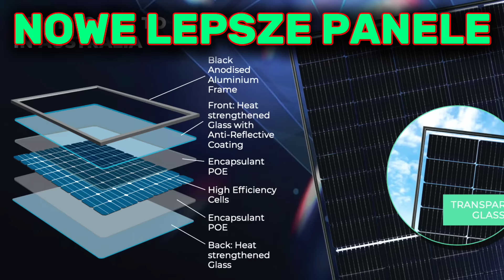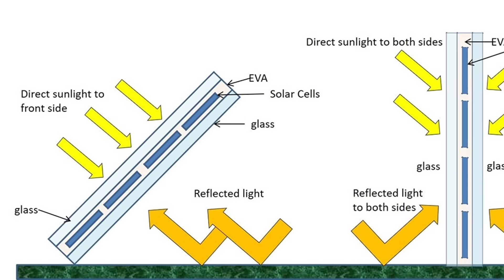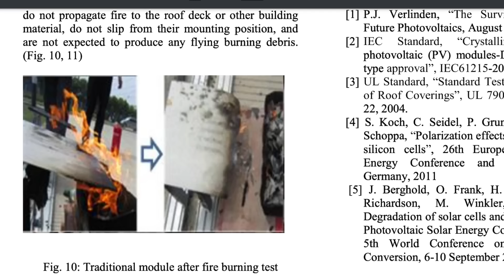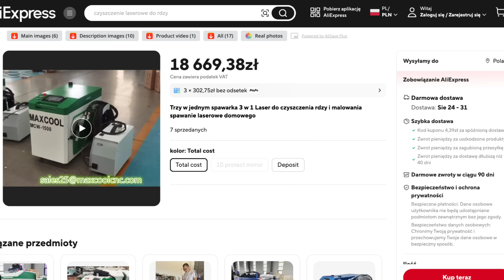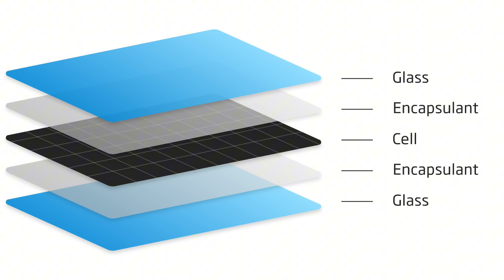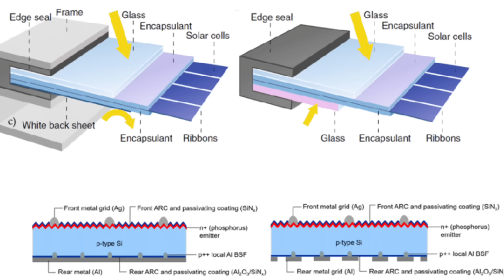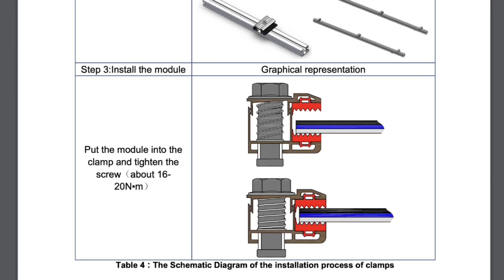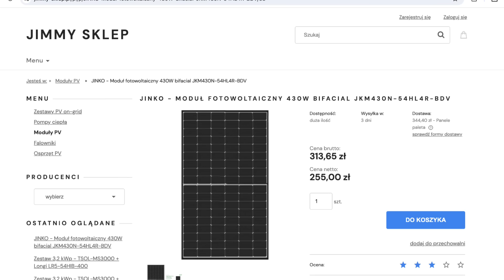NOWE NIEPALNE, BEZPIECZNE PANELE FOTOWOLTAICZNE. WIECEJ ENERGII! 30 LAT PRACY!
zamknięte w szkle i prawie się nie starzeją, a jak się już zestarzeją to recycling jest 15x tańszy!
i nawet grzeją się mniej na dachu!
są na razie droższe ale tylko 20%
czyli nowe możliwości dzięki panelom dual glass bifacial.
jak instalować co to takiego bifacial i pod jakim kątem